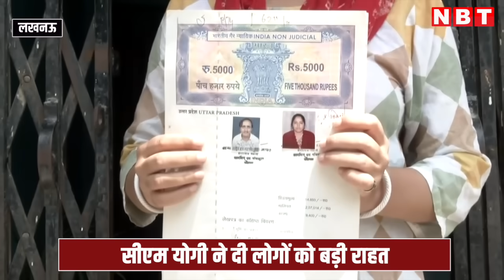CM Yogi ने अधिकारियों की मांगी लिस्ट, Kukrail किनारे घरों पर लाल निशान लगाने वालों की अब खैर नहीं...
सीएम योगी ने कुकरैल नदी के किनारे रहने वाले लोगों को बड़ी राहत दी है। उन्होंने स्थानीय लोगों के साथ मुलाकात कर उन्हें आश्वासन दिया कि किसी का घर नहीं तोड़ा जाएगा, साथ ही सीएम योगी ने उन अधिकारियों की लिस्ट मांगी है जिन्होंने लोगों के भी भ्रम की स्थिति पैदा की।